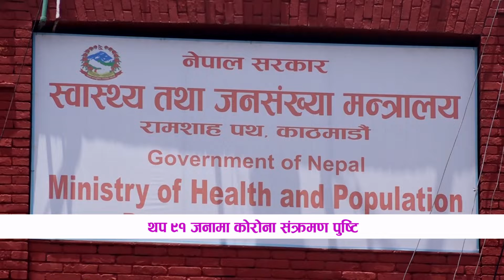|| LIFE OK SAMACHAR || लाईफ ओके समाचार, फागु्न २१, २०७८ || LIFE OK TELEVISION HD ||